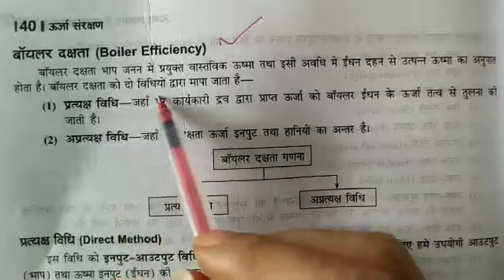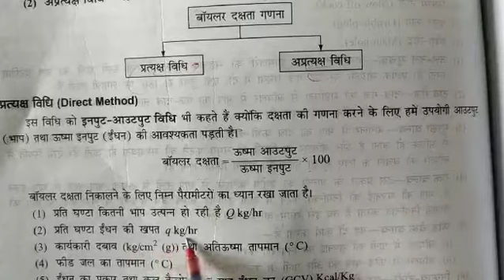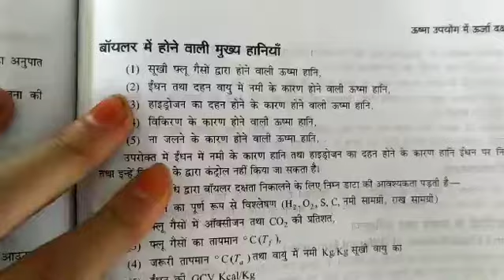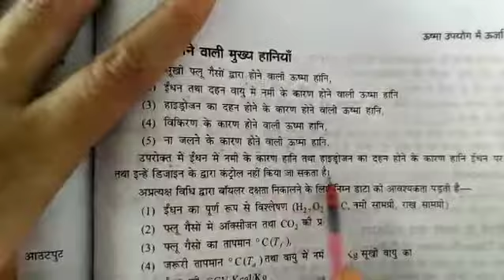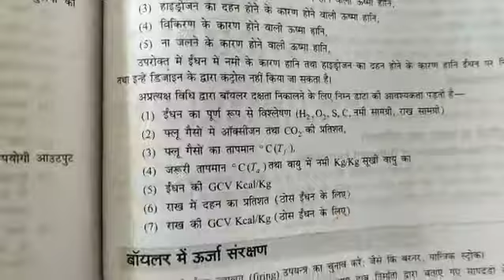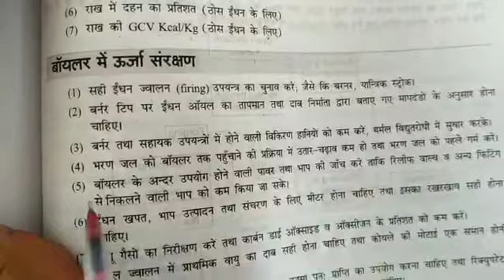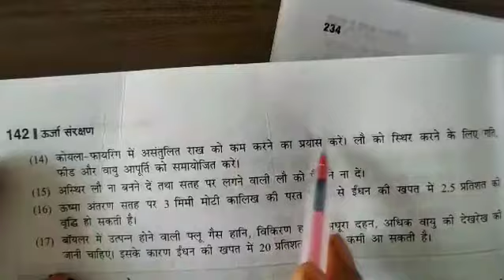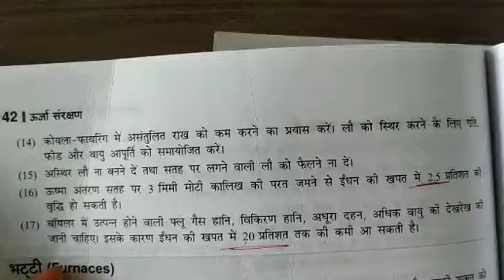Chapter-6 lecture- 4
Topic -Bouler Efficiency., Indirect Method